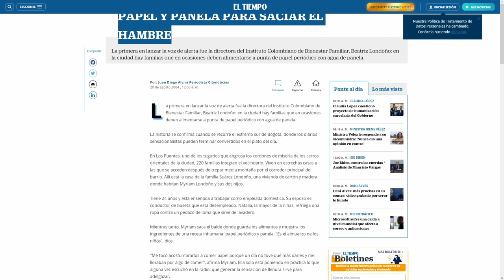Juan Diego Alvira Lo Volvió Hacer... QEPD Paula Durán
Tras la reciente reacción del periodista de Semana Juan Diego Alvira, Twitter se hizo tendencia por la inapropiada entrevista a la madre de la recién fallecida Paula Durán debido a su cáncer terminal.
No me hice creador de contenido para hacerme millonario, pero cualquier monedita por ahí estaría bien:
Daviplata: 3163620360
Nequi: 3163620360 Número de Convenio: 63703 (Recaudo manual o pago de factura, a partir de 5000)
Este canal es de ideología progresista, el autor del canal no tiene militancia con ningún partido político. Tampoco es financiado por estos o privados. Siéntase libre de expresar su opinión, de la manera más educada posible y con verdad. Gracias.